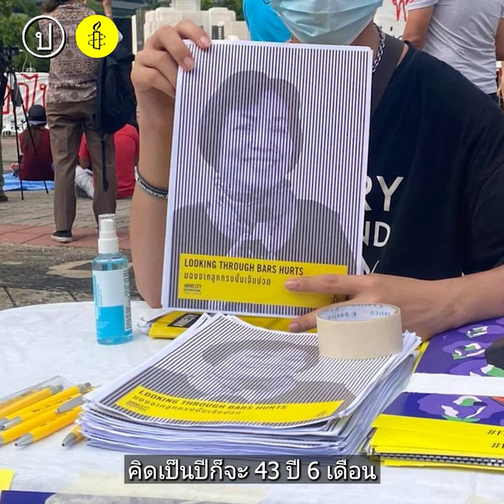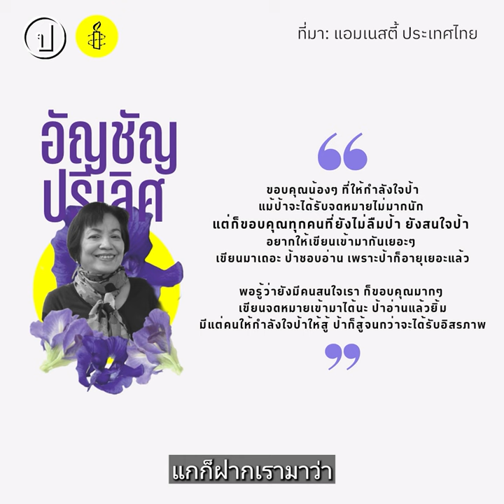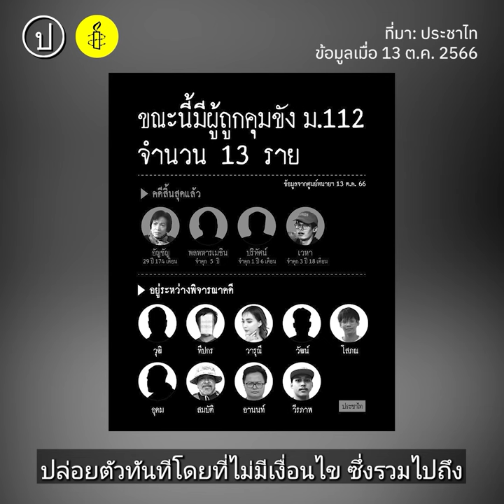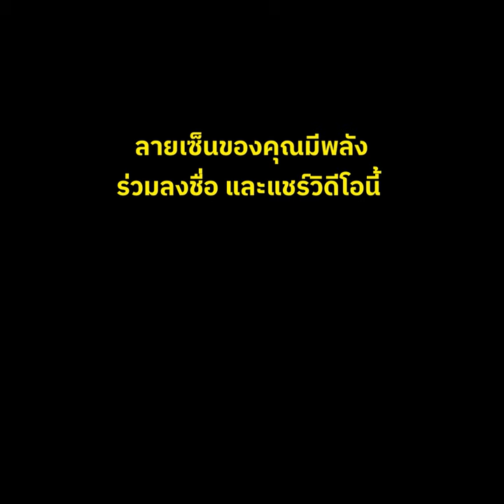ปล่อยป้าอัญชัญ FreeAnchan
อัญชัญ ปรีเลิศ หรือป้าอัญชัญ เป็นอดีตข้าราชการวัยเกษียณ ผู้ถูกตัดสินจำคุกยาวนานเป็นประวัติการณ์มากถึง 87 ปี และลดลงเหลือ 43 ปี 6 เดือน ในคดี ม.112 เนื่องจากการแชร์คลิปเสียงที่มีเนื้อหาวิพากษ์วิจารณ์การเมืองและสถาบันกษัตริย์บนโซเชียลมีเดีย ซึ่งการถูกดำเนินคดีของป้าอัญชัญอาจเรียกได้ว่าเป็นผลพวงหลังการรัฐประหารของ คสช. เมื่อปี 2557 ซึ่งมีการใช้คดี ม.112 จำนวนมาก

20 พ.ย. ที่ผ่านมา เป็นวันเกิดครบรอบ 68 ปีของป้าอัญชัญ แต่ปัจจุบันเธอยังคงถูกคุมขัง และมีกำหนดพ้นโทษในวันที่ 24 กันยายน 2574 หรืออีกกว่าแปดปีข้างหน้า

ประชาไทและแอมเนสตี้ประเทศไทยชวนเขียนจดหมายถึงผู้ถูกละเมิดสิทธิ ผ่านแคมเปญ ‘Write for Rights’-เขียน เปลี่ยน โลก เพื่อปกป้องสิทธิมนุษยชน

ร่วม เขียน เปลี่ยน โลก ได้ที่